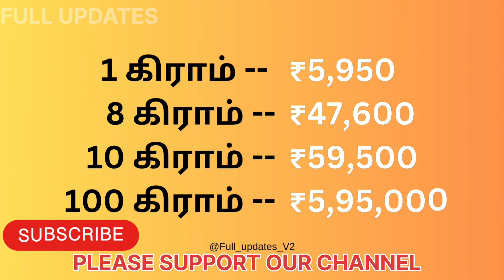தங்கத்தின் விலை இன்று | CHENNAI 14.09.2023? Gold rate today - Gold price today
22 carat gold rate in chennai today
1 gram gold rate in chennai
gold rate in chennai today per gram
1 gram gold rate in chennai today
22 carat gold rate in chennai
today gold rate in chennai live
916 gold rate in chennai
gold rate per gram in chennai6
chennai gold
22k gold rate in chennai
24 carat gold rate in chennai today
1 gram gold price in chennai
916 gold rate in chennai saravana stores
24 carat gold price in chennai
gold coin rate today in chennai
today 22k gold rate in chennai
1 gram gold in chennai
22 carat gold price in chennai